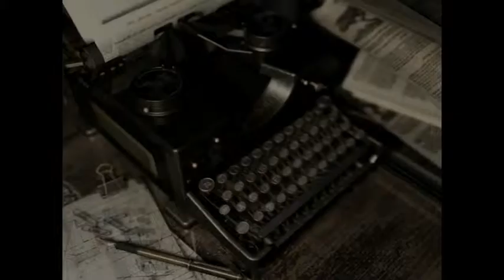Resident evil HD part 13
we make it back to the house and start unlocking doors.